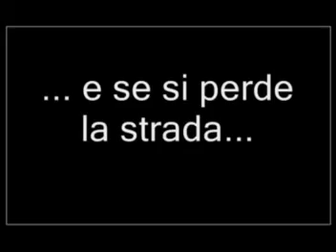mago portaci a casa (esatto)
Mago Mago portaci a casa ponte di legno campeggio 2008